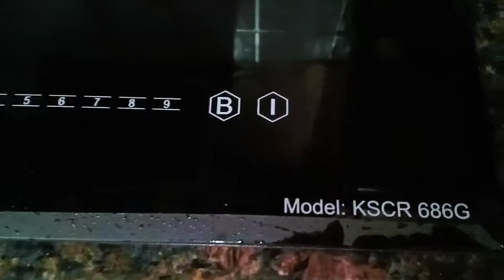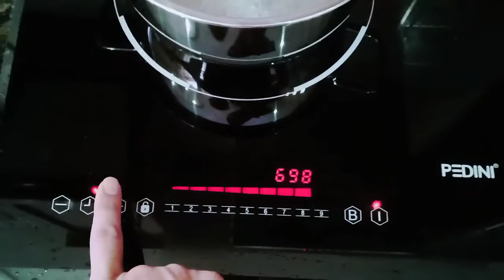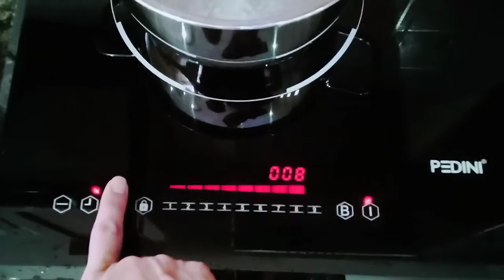Bếp từ đôi Pedini KCSR686G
💥💥MẠNH MẼ HƠN - SANG TRỌNG HƠN - BỀN BỈ HƠN NỮA 🇧🇪🇧🇪
😋😋Không ngừng tăng tốc, ra mắt model Seri9 - 2020 chắc chắn sẽ hấp dẫn hơn, thu hút mọi ánh mắt ngước nhìn với Thần bếp quốc dân 🇻🇳: PEDINI_KCSR_686G - CẢ ĐỜI LỘC PHÁT LỘC ⭐️
🌺🌺🌺 Bếp KCSR 686 đã đi vào huyền thoại của các loại bếp với chân lý cực đỉnh :” Mua bếp thêm nhà - Mua nhà thêm bếp “ 🌺🌺🌺
🔺Chức năng BOSTER thông minh, tự động nâng công suất lên mức tối đa dù đang ở mức công suất nào : 2500W – 2500W
🔺Chế độ nấu hiển thị : Từ 1-9 cấp độ , nấu linh hoạt ,tùy chỉnh theo nhu cầu sử dụng.
🔺Tự động cảnh báo nhiệt lượng dư. Tiết kiệm 30% điện năng theo tiêu chuẩn hiện đại nhất.
🔺Tính năng làm nóng, hấp, luộc, rán, xào, kho theo từng cấp độ nhiệt khác nhau. Hệ thống hai vòng từ đôi cao cấp
🔺Tích hợp chức năng tự nhận diện vùng nấu
🔺Tự động tắt bếp khi nước tràn lên mặt kính, bếp tự động ngắt sau 10s.
🔺Chức năng hẹn giờ tự động tắt : 0-99 phút.
🔺Khởi động bếp: Tích hợp hệ điều hành thông minh: nhấn và giữ nút khởi động bếp trong 3 giây
🔺Chức năng khóa bàn phím: nhấn và giữ phím khóa trong 3 giây
🔴 Sử dụng Bộ nồi : Chỉ sử dụng nồi, chảo chuyên dùng cho bếp từ, hoặc có thể dùng nồi khác nếu dùng đáy chuyển đổi bếp từ
🌈 Chính sách bảo hành : 36 Tháng. Đổi mới sản phẩm trong 30 ngày đầu nếu lỗi phần cứng nhà sản xuất . Không bảo hành đối với mặt kính.
🔺Bảng điều khiển : PCB, Germany , Phím nhấn cảm ứng siêu nhạy.
🔺Mặt kính: Vitrocreamic 6.0 , vát cạnh sang trọng cao cấp tăng độ bền mặt kính, chống trầy xước , chịu sốc nhiệt cao.
🔺Kiểu cách: Bếp đặt âm, có thể đặt dương
🔺Điện áp：180V—240V
🔺Kích thước mặt kính :730X430X70mm
🔺Kích thước khoét đá:690X390X70mm
🔺Trọng lượng: 8.0 Kg
P/s: pedinigermany smartchoice sweetlife PDN KCSR_686G😍😍😍
0️⃣9️⃣8️⃣8️⃣0️⃣6️⃣2️⃣1️⃣3️⃣3️⃣